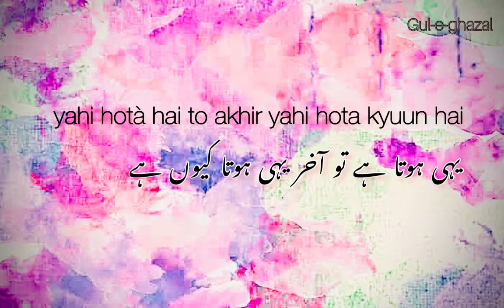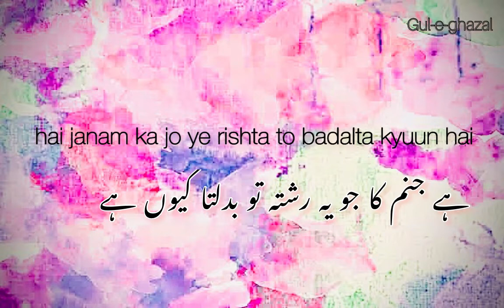Kaifi azmi ki nazm “ koi ye kaise bataye “(@gul-e-ghazal)kaifiazmi urdushayri gul-e-ghazal